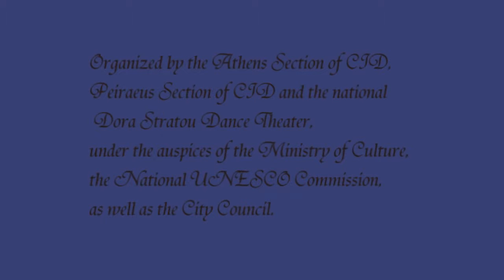40th World CongressMs Yulia Maluta a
Dora Stratou Theatre, Philopappou Hill
Class: Argentine Tango going beyond the roles of a leader and the follower